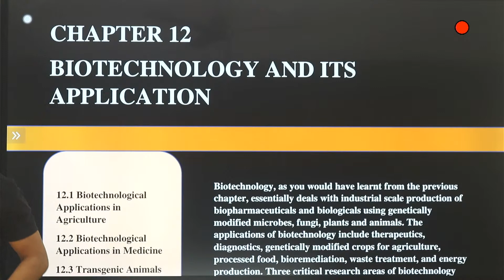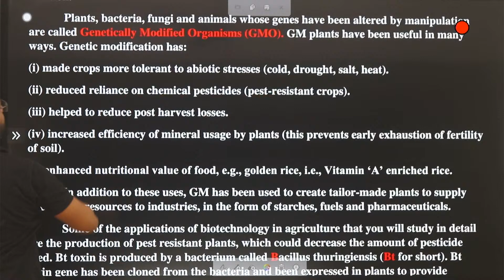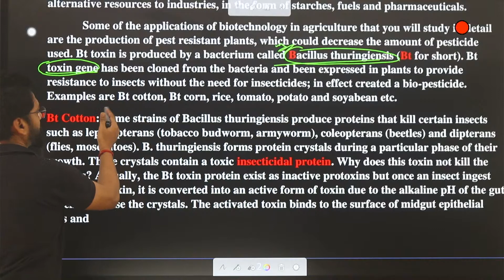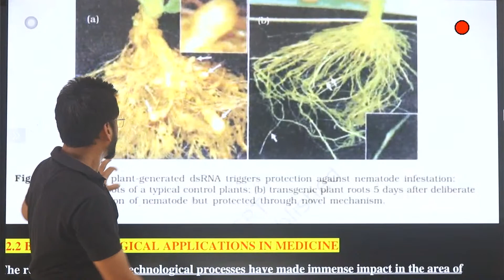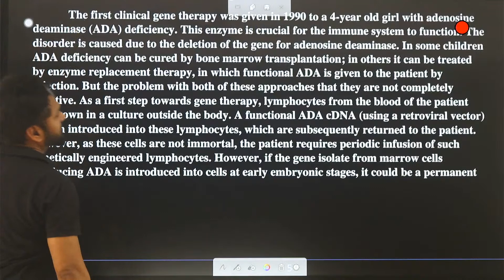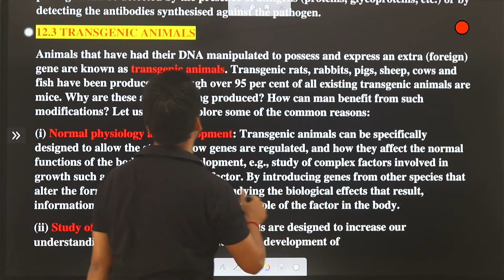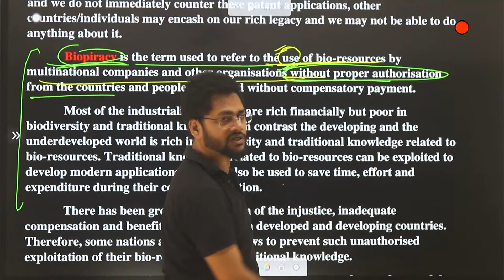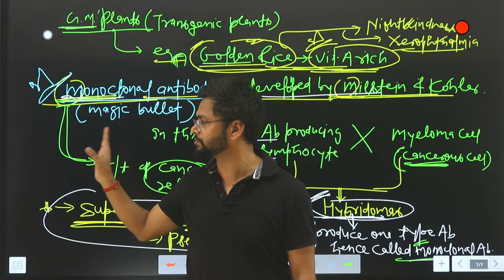One shot Quick Revision: Biotechnology & It's Application |Mission 350+ in NEET Bio | Dr. Radhe G.